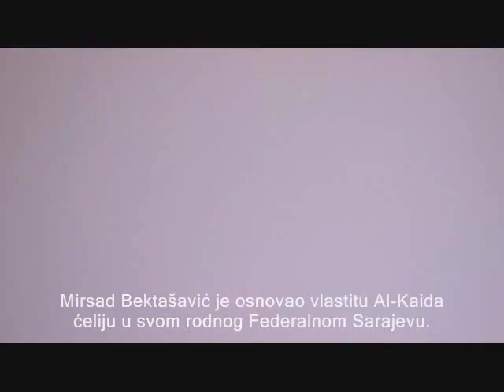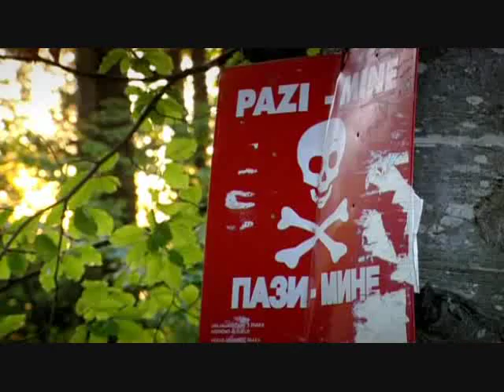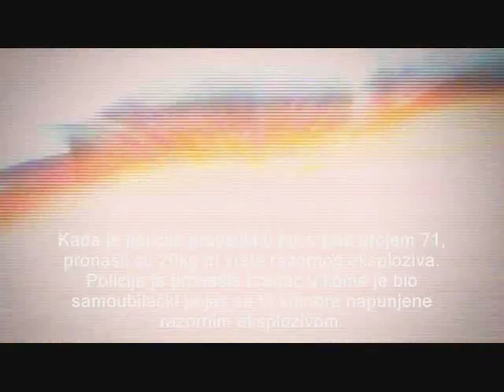Sarajevska Al-Kaida teroristicka dzihad celija Mirsad Bektasevic Federalno Sarajevo